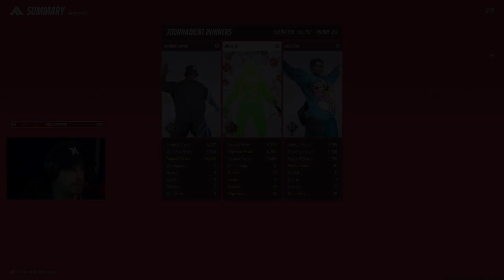Can we Reach The Finals?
I hope you enjoy this gameplay of "The Finals," a game I absolutely love. Watch as my friends and I have a blast competing in the World Tour Cashout mode tournament.

🕹️ Game: The Finals by Embark Studios